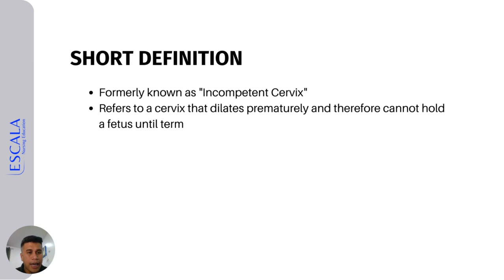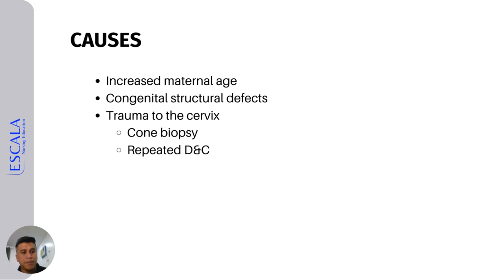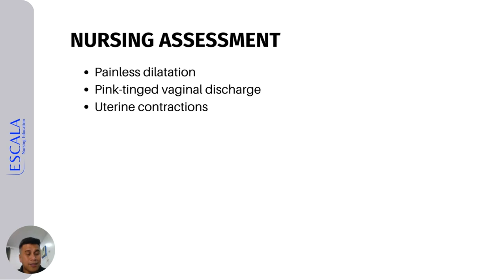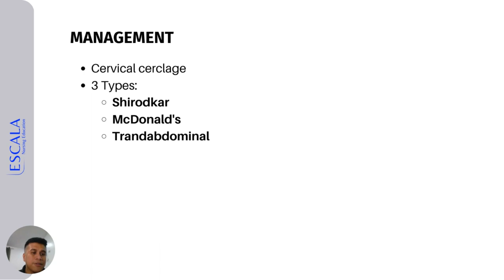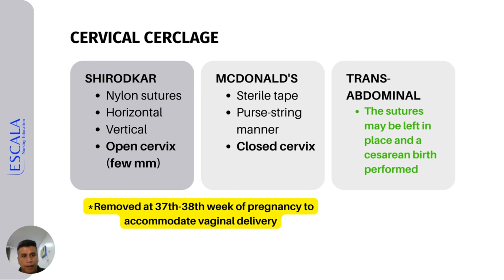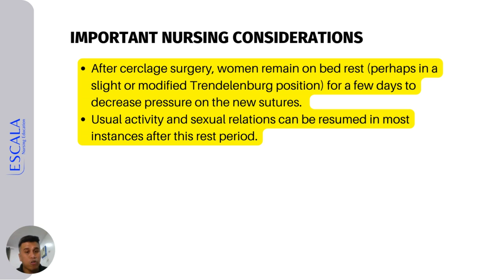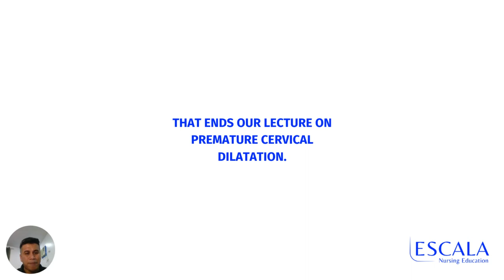[NURSING REVIEW] Maternal and Child Health Nursing - Premature Cervical Dilatation by Jhunlie Escala